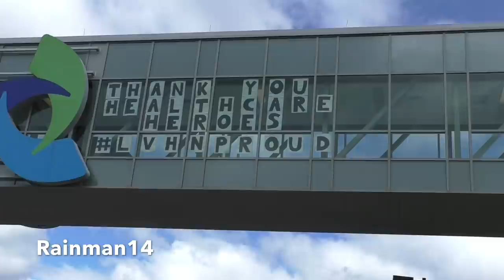Fire, Police, & EMS Parade through LVHN Cedar Crest Campus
Fire Trucks, Police Cars and EMS Ambulances Parade though the Lehigh Valley Health Network Cedar Crest Campus to support the healthcare workers at the hospital and surrounding medical facilities. I would like to thank all the healthcare workers who are working hard and diligently through this pandemic. I would also like to thank my fellow first responders who are on the front lines of this fight.